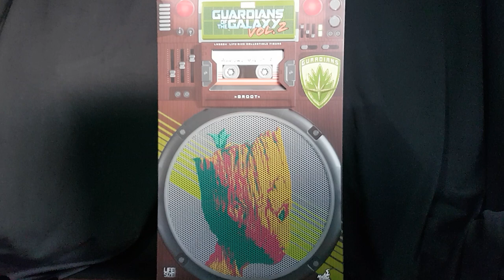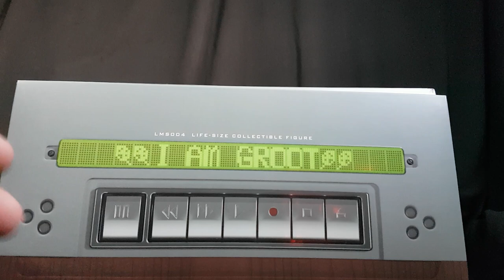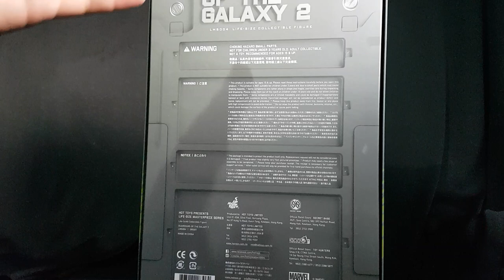Review Unboxing Boneco Baby Groot Hot Toys Guardians of the Galaxy vol 2 pt/br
Ajudem o canal! Se inscrevam, curtam e compartilhem os vídeos.

PSN: sagat_br